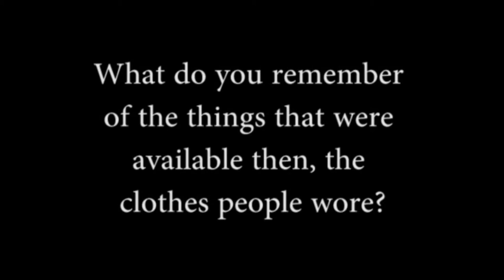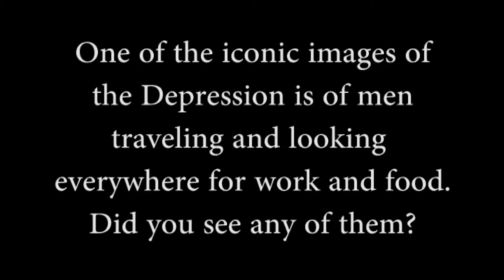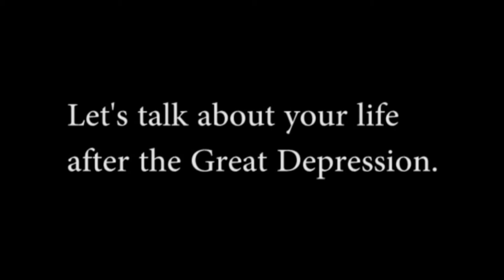Jamie Constance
Jamie Constance was born a few months before the stock market crash: "My family said I caused the Great Depression." His father and grandfather owned a large road building operation which went defunct during the Depression. Every family, even downtown, had a cow, pig, chickens and vegetable garden to survive, and made and repaired their own clothing. Constance did well as an adult, and loved the Lowcountry, eventually purchasing Chicora Wood Plantation, former home of a SC Governor.